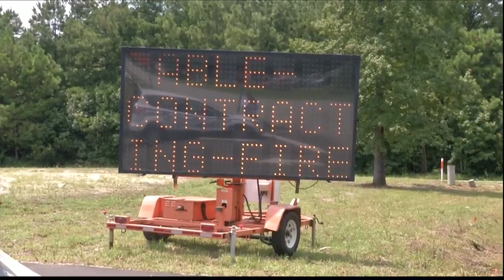Giant Lowcountry trash pile gone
New developments in a story News 3 has been following for months